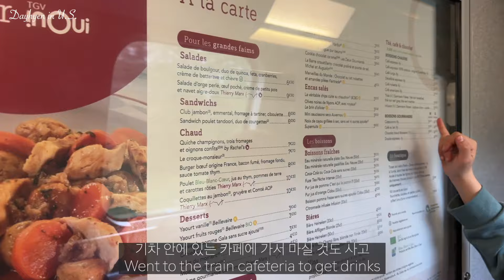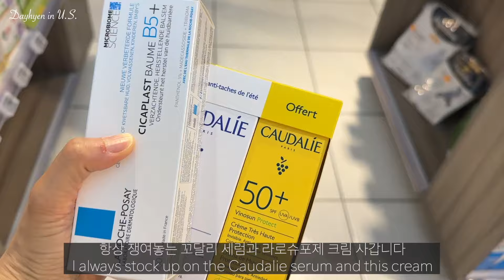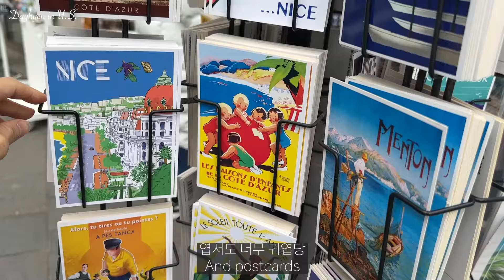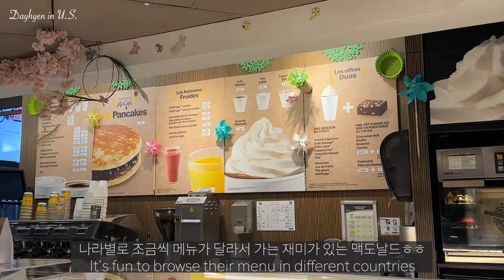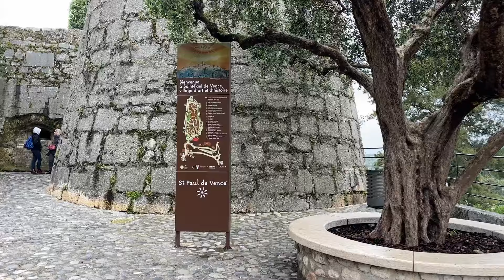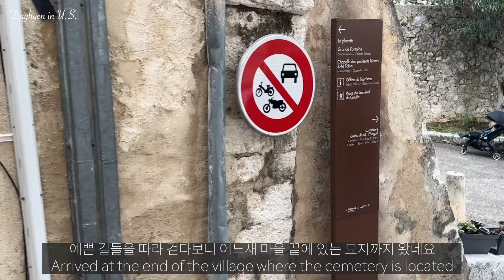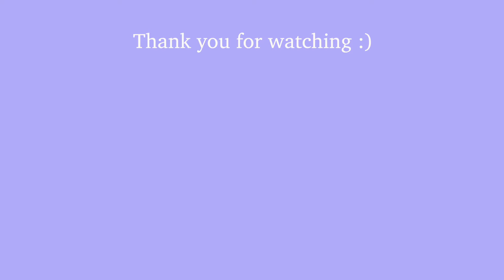ENG) 🇫🇷남프랑스 여행 vlog. 꼭 가야할 남프랑스 소도시 맛집과 쇼핑👒 파리 못지않은 남프랑스 쇼핑, 에르메스 피코탄 언박싱🤎 니스, 생폴드방스, 칸, 생트로페.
안녕하세요 어려분~ 파리에 이어서 남프랑스 여행 영상으로 돌아왔어요 :) 남프랑스는 처음 가봤는데 생각보다 너무 좋았던 시간이었네요💛 뜻밖의 쇼핑 득템도 하고 언박싱까지 재밌게 봐주시길 바랄게요ㅎㅎ 오늘도 찾아와 주셔서 감사합니다❣️ 재밌게 보셨다면 댓글과 구독 부탁드려요🤗
Hi everyone, this vlog is about my trip to the South of France :) It was my first time there and enjoyed the visit very much💛 I also did some shopping and found a surprise as you can see in the video!

00:00 Intro
00:57 Train to Nice
03:02 Arrived in Nice (Hyatt Regency, Le Galet)
09:01 Day 2 (St-Paul-de-Vence, Nice)
16:29 Day 3 (St. Tropez, Hermés, Dior Café)
22:51 Cannes
24:00 Unboxing